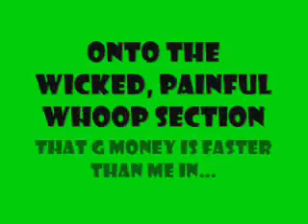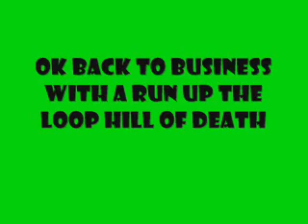Trevorton Tour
Take an action packed tour off the front fender of my KX250 of some of the best off road riding on the east coast, in the coal hills of Trevorton, Pa. High speed fire roads, rocky passes, loamy coal, giant forgiving hillclimbs, whoops and more trails than you and your GPS can find in a month.